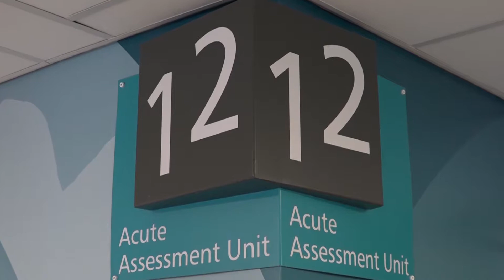Mid Yorkshire Hospitals NHS Trust Future Hospital Programme development site